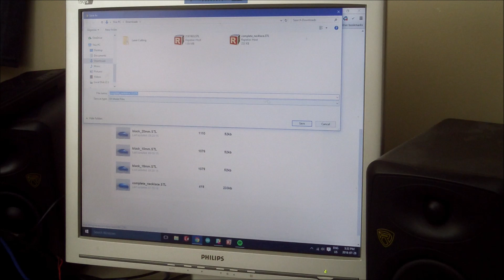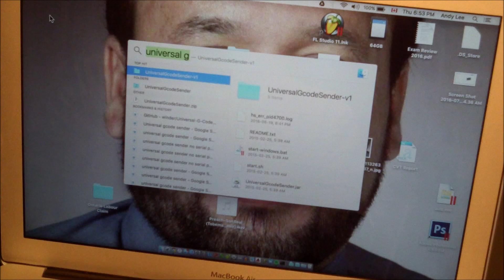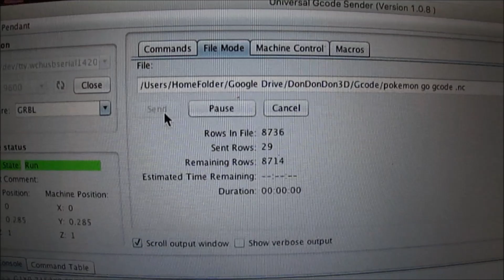Making a Pokemon Go Pendant with the Sienci Mill One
The Sienci Mill One is a high performance, 3 axis desktop milling machine that turns your ideas into real objects in an easy to use, affordable package that focuses on simple design and user experience.